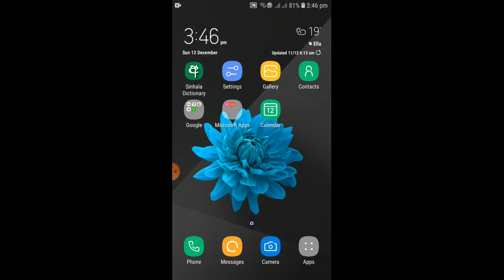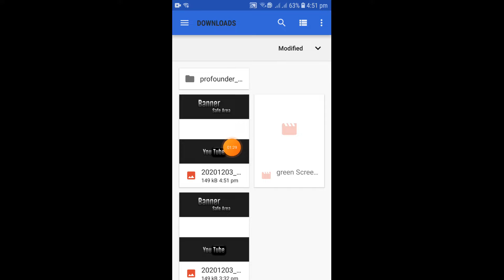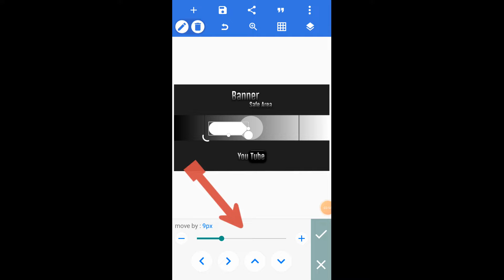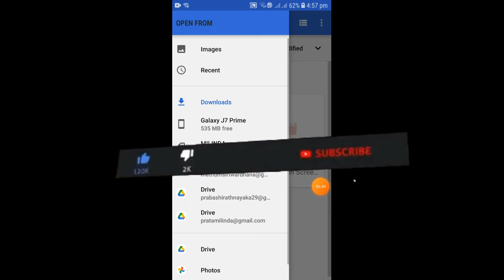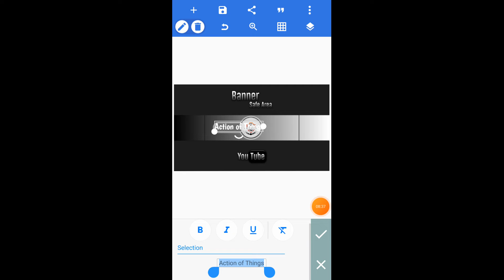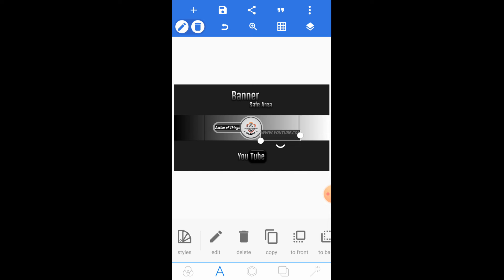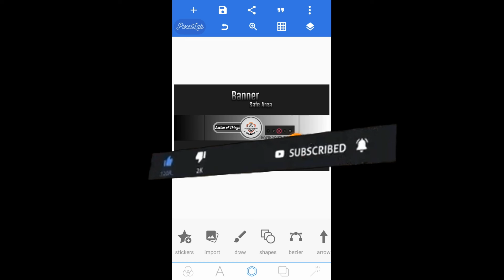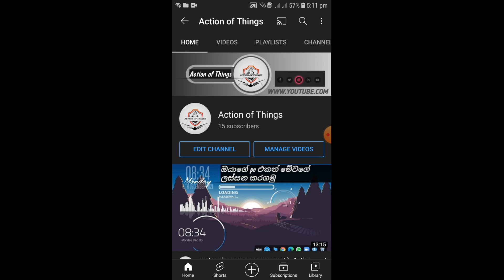How to create a banner for youtube channel using mobile phone / Action of Things